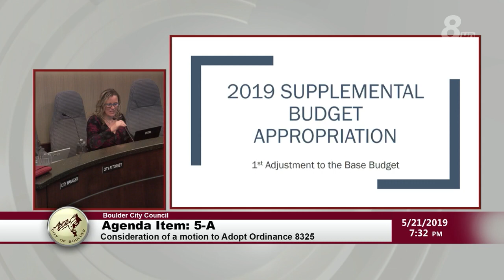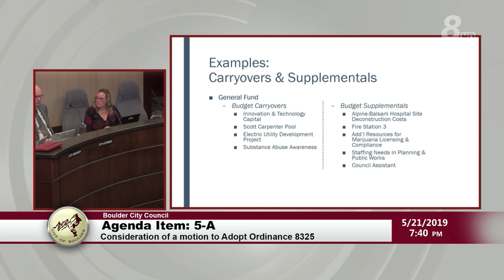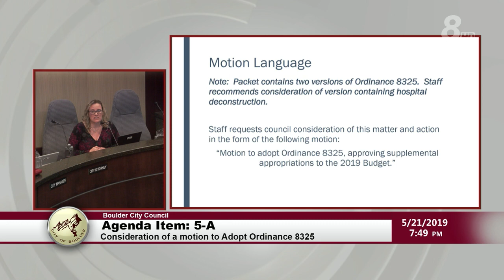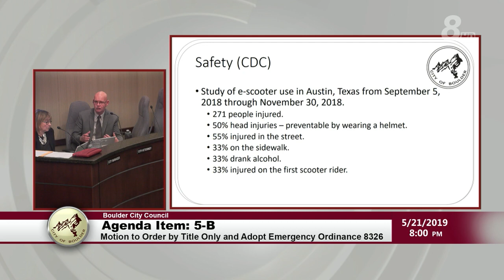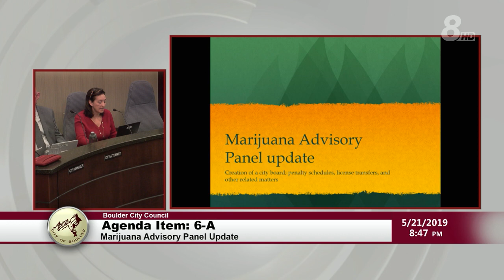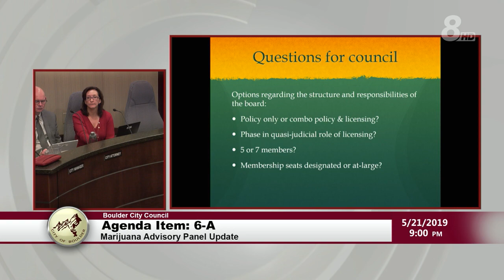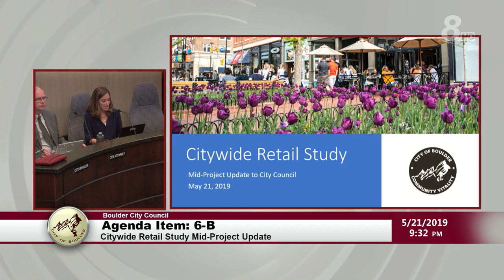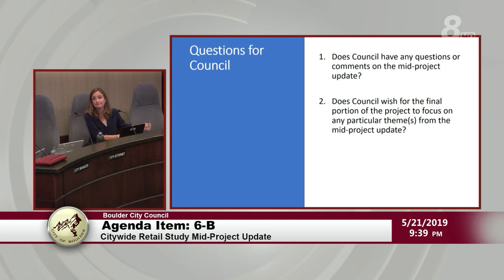Boulder City Council Meeting 5-21-19